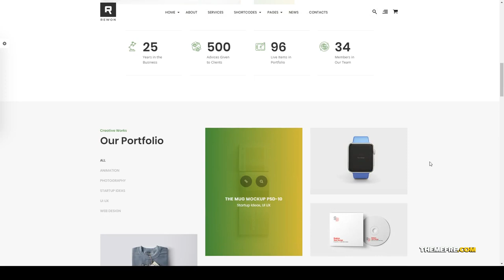Rewon - MultiPurpose Business WooCommerce WordPress Theme 14 multi purpose Build Website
Columns 4+

 Layout Responsive

 Tags agency, ajax, blog, business, clean, corporate, creative, multi purpose, page builder, parallax, portfolio, seo ready, template, unlimited colors